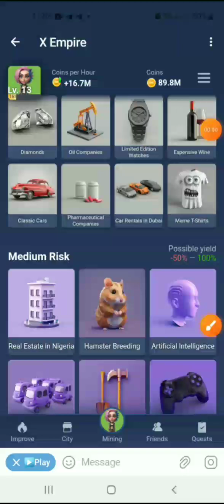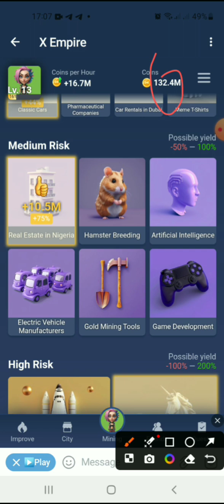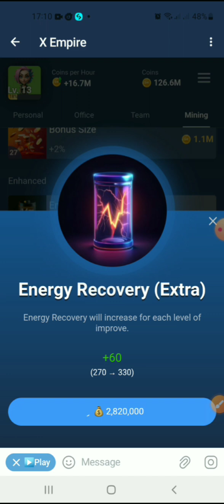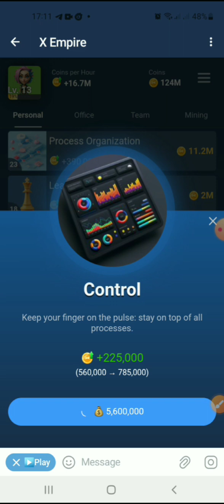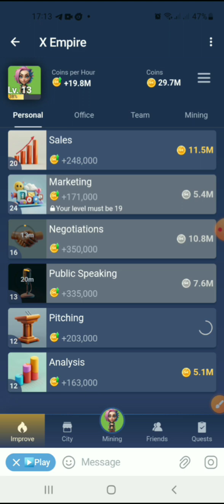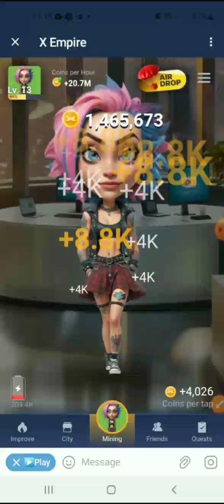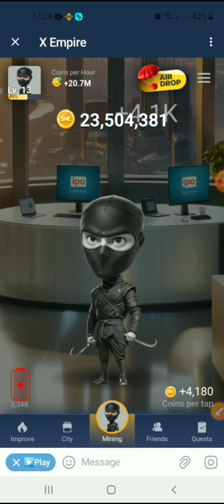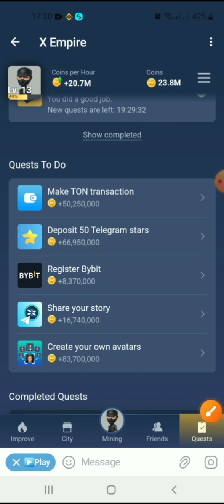x empire today investment 23 September 2024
x empire today investment 23 September, x empire today riddle of the day
 . x empire today rebus of day 23 September. 23 September Rebus of the Day X Empire